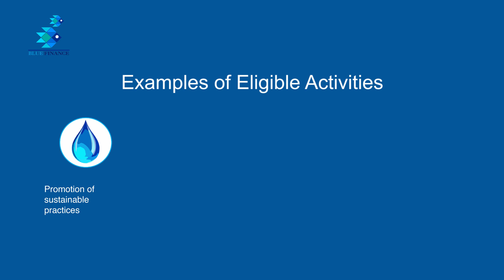Sustainable Fisheries in Seychelles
The Seychelles is facing increasing evidence that the ocean’s natural capital is being depleted as a result of unsustainable economic activity including fisheries.
A transition to sustainable fisheries is vital for ensuring that we continue to enjoy social, economic and cultural benefits from our natural capital.
Sustainable fisheries will provide for our present and future needs, while also conserving fish populations and their habitats and marine ecosystems. Securing the rights of fishers to access fisheries resources is a key element in achieving sustainable fisheries.